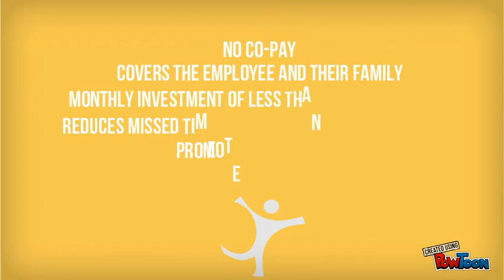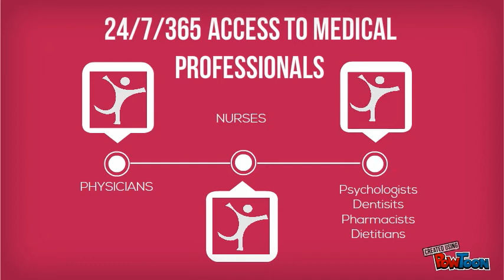WellCare Solutions for Small Businesses